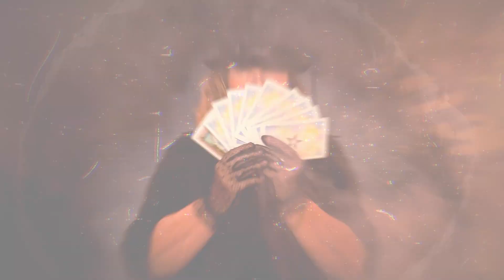Abre los Caminos de la Prosperidad y la Abundancia, te explíco como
Anam Cara 🙏🏻